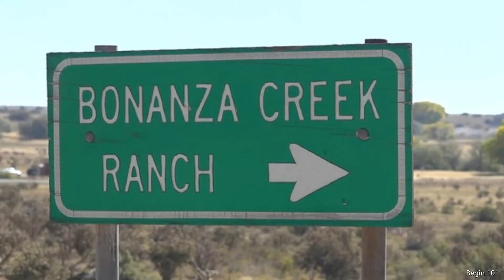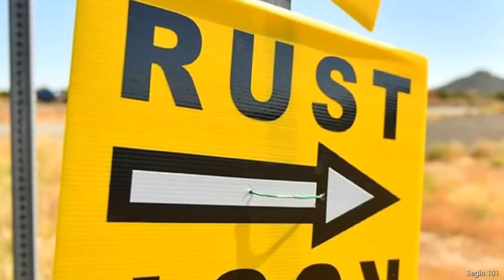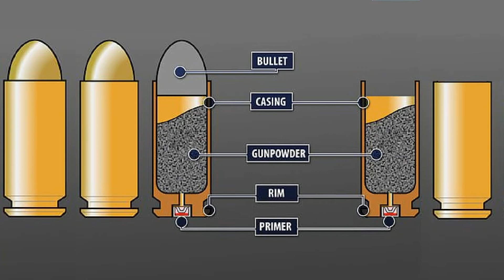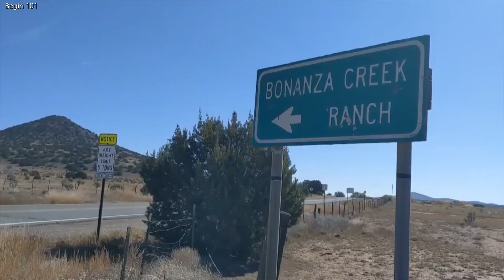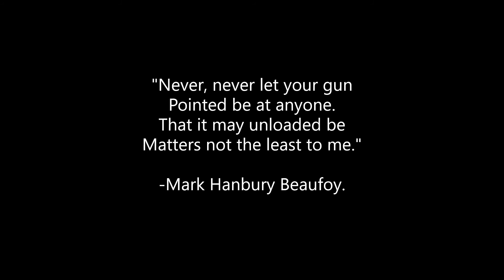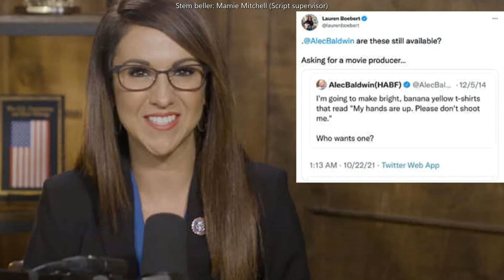UPDATED Weer meer over Baldwin die cameravrouw dood schoot | BEËDIGDE VERKLARINGEN IN BESCHRIJVING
UPDATE: er lijkt nu ook nog 'een vloek te rusten' op de set van de film 'Rust'. Een crewlid dat bezig was met de afbouw van de productie is gebeten door een giftige spin en moet vrezen voor een armamputatie.

Geheel BEWERKT en vooral een NIEUW deel vanaf 06:40 met o.a. een interview en andere actuele beelden en geluid. Serge Svetnoy, hoofd belichting, klaagt Baldwin, Gutierrez-Reed en Halls aan. Paparazzi volgen de Baldwins.

Het gebeurde met een revolver uit de rekwisieten, een zogenaamde ‘Prop gun’, waarin toch een echte kogel zat. Dit is ofwel een nepgeweer, of een geweer dat geladen is met losse flodders. De lokale politie deed onderzoek. Bevestigd is dat het effectief Baldwin was die het vuurwapen hanteerde. Baldwin oefende ’kruislings trekken’ in een kerkbank waarbij hij zijn wapen op de camera moest richten. Een getuige zei dat Baldwin zijn eerste reactie was dat hij maar bleef vragen waarom hij een ’hot gun’ in handen had gekregen. Het wapen bevatte naast losse flodders een echte kogel zegt de leverancier inmiddels. Crew: standaard veiligheidsprotocollen en arbeidsomstandigheden werden ook eerder niet zo nauw genomen en er was haast.

De ‘Armorer’ (Hannah Gutierrez-Reed) is verantwoordelijk voor de wapens die gebruikt worden. Assistent Director (Dave Halls) heeft het wapen gepakt en aan Baldwin overhandigd. Er is een verklaring dat hij het al vaker niet zo precies nam met de veiligheid op een set. Een beëdigde verklaring die vrijdag werd vrijgegeven, zegt ook dat Gutierrez-Reed drie Prop-geweren buiten op een kar legde, en dat Halls het pistool uit de kar pakte en het naar binnen bracht. Volgens Halls, die ook bekendstaat als doorgewinterde professional, was het wapen 'cold' (koud), wat betekent dat er geen kogels in zitten. „Hij moet de geweren controleren” zei de Script supervisor hierover. De Armorer zou na het schot de lege huls uit het wapen hebben gehaald, voordat ze het wapen aan de politie overhandigde. De korpschef meldde dat rechercheurs onderzoeken wat er precies is afgeschoten.

„Ik nam de baan bijna niet aan omdat ik niet zeker wist of ik er klaar voor was, maar toen ik het deed, ging het heel soepel”, zei Gutierrez-Reed vorige maand in een podcast interview nadat ze de eerste keer de vuurwapenafdeling voor een film had gedaan. Ze gaf daarin ook toe dat ze het laden van blanke patronen in een pistool „het engste” vond omdat ze niet wist hoe ze het moest doen en toen hulp had gezocht bij haar vader, de legendarische wapensmid Thell Reed, om over de angst heen te komen.

Het ongeluk is 's middags gebeurd, in Santa Fe, New Mexico. Director of Photography Halyna Hutchins werd met spoed per helikopter naar het ziekenhuis gebracht. Ze overleed daar enkele uren later aan haar verwondingen. Regisseur Joel Souza werd in zijn schouder geraakt maar kon het ziekenhuis snel verlaten.

Het is helaas al vaker gebeurd. In 1993 is Brandon Lee, zoon van Bruce Lee, op exact dezelfde manier met een prop gun doodgeschoten op de set van ‘The Crow’. Er ging een vastzittend restant door zijn hoofd en acteur Michael Massee raakte getraumatiseerd.

Shannon Lee, die in naam van de erfenis van haar broer via het Brandon Bruce Lee account twittert, schreef „Our hearts go out to the family of Halyna Hutchins and to Joel Souza and all involved in the incident on ‘Rust’. No one should ever be killed by a gun on a film set. Period. 💔”

Onder haar laatste post op Instagram van een filmpje waarin Hutchins tijdens een vrije dag op de set gaat paardrijden, betuigen collega’s en andere betrokkenen hun medeleven.

„Iedereen is compleet ontdaan door deze tragedie”, meldde de producent. „We betuigen de familie en geliefden van Halyna ons diepste medeleven en werken volledig mee aan het onderzoek van de politie.”

Ook Baldwin zei volledig mee te werken aan het onderzoek. Er is geen aanklacht tegen hem ingediend. „Er zijn geen woorden voor de schok en het verdriet”, schrijft hij op Twitter. „Mijn hart is gebroken en is bij haar man, hun zoon en iedereen die Halyna kende en liefhad.”

Acteur John Schneider, bekend uit 'The Dukes of Hazard' zei „het is niet de schuld van het geweer; dit is verzuim.” Op internet zijn en worden veel opvallend negatieve en vervelende berichten verspreid. Ook het congreslid Lauren Boebert ‘grapte’ in de nasleep van het incident over een oude tweet van Baldwin, over schietpartijen door de politie. Ze trok online kritiek en hoon.
De zoon van Trump verkocht ook een T-shirt: ‘Pistolen doden geen mensen. Alec Baldwin doodt mensen’.

Hutchins’ vader: „We kunnen nog steeds niet geloven dat Halyna dood is en haar moeder is kapot van verdriet”. Hij acht Baldwin „niet verantwoordelijk” voor de dood van zijn dochter. „Het is de verantwoordelijkheid van de mensen die de rekwisieten doen en zich bezighouden met de pistolen.” Hij vindt dus dat haar dood niet de schuld is van Baldwin die niet wist dat het wapen geladen was.

Hilaria Baldwin zei: ’Onmogelijk om de schok van dit incident onder woorden te brengen’.